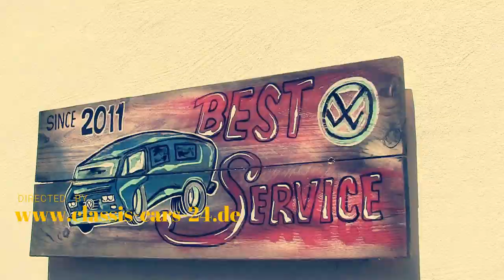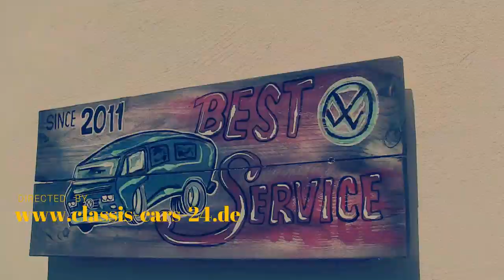Offroad Reifen für den VW T5, Radumrüstung .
Im heutigen Video geht es um eine Radumrüstung an einem T5 mit AT Bereifung, 215/65R16, mit TÜV Eintragung.